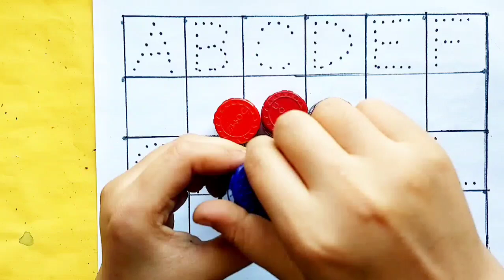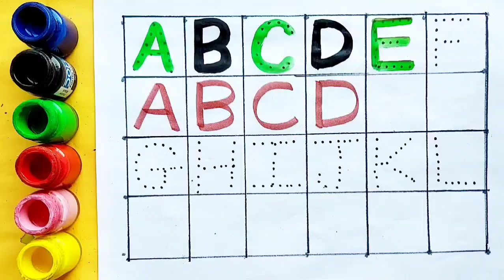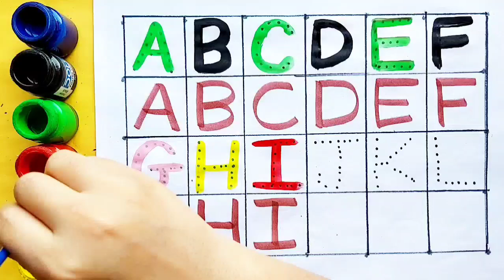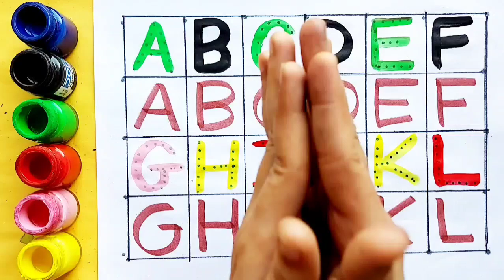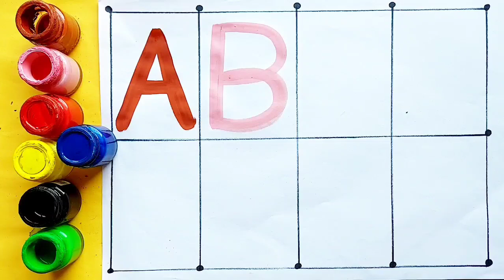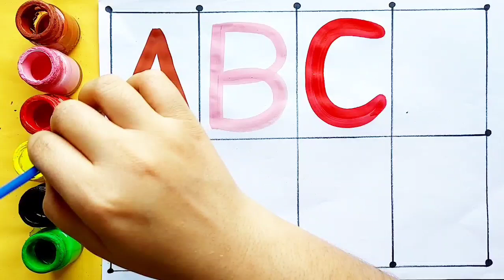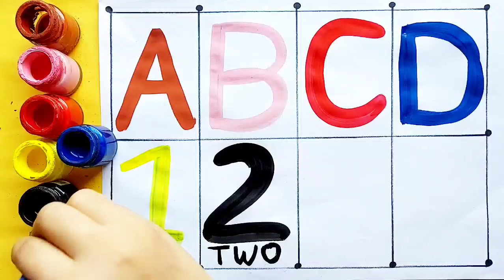Learn to count numbers, shapes for kids | Numbers Counting 1 to 100, count 123 | Learning videos,68